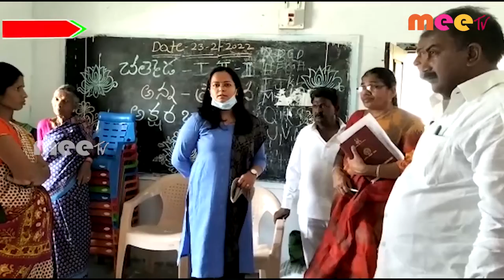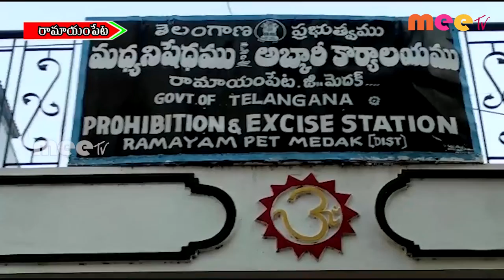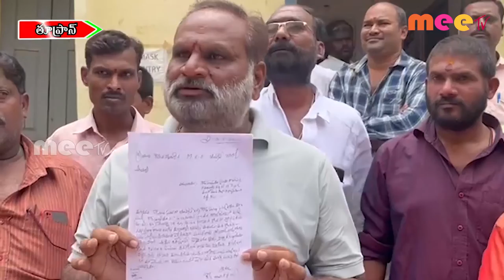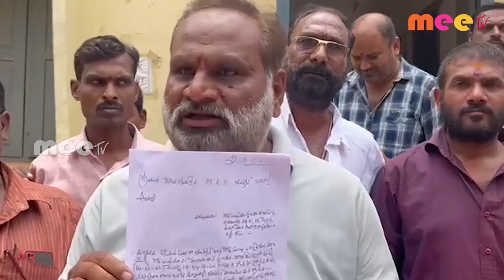10-05-2022 ll MEETV NEWS